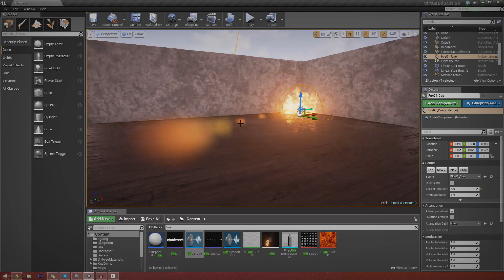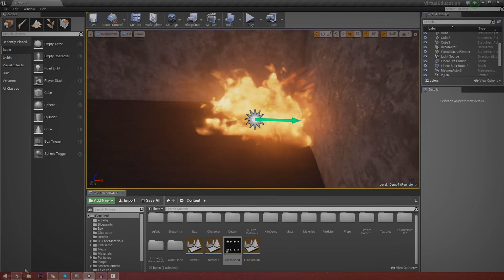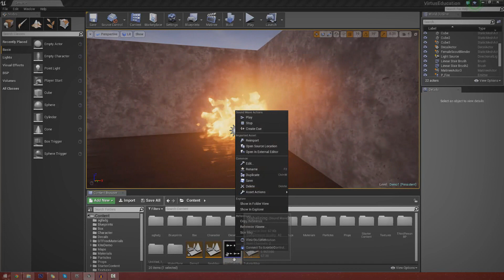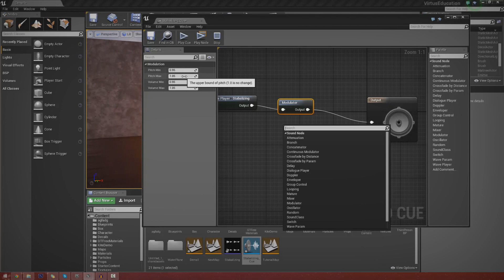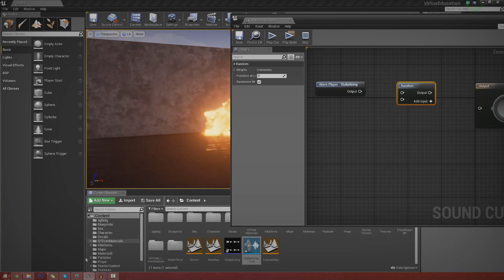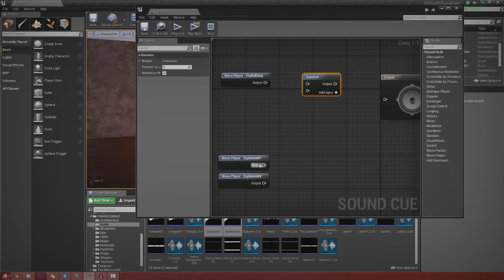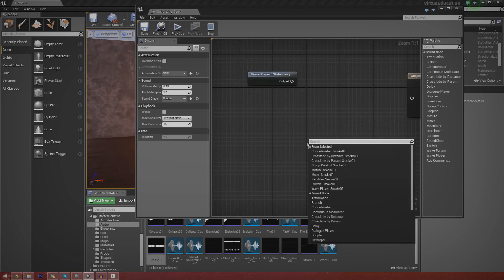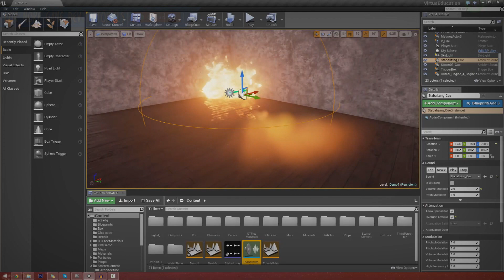Unreal Engine 4 Beginner Tutorial Series - #24 Introduction to sounds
This is episode 24 of my unreal engine 4 beginner tutorial series, in today's episode we will be going over an introduction to sounds inside of unreal engine.

We'll be showing you how to import a custom sound, create a sound cue, take a look at some of the nodes inside of it and lastly bring it into your scene.

Next Video
In the next video we'll be taking a look at destruction in side of unreal engine 4.